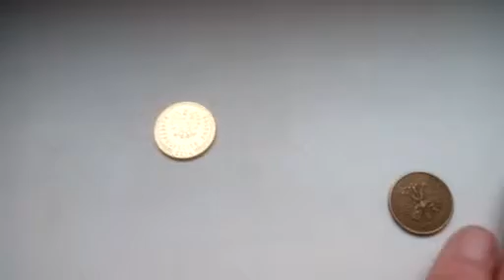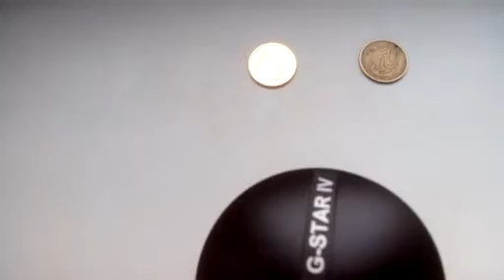[how to make] 2 grosze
Uwaga nowe polskie pieniądze można wyciągnąć z fontanny.
Note the new Polish money can be drawn from the fountain.
Обратите внимание, новое польское деньги могут быть взяты из фонтана.
Beachten Sie die neue polnische Geld kann aus dem Brunnen gezogen werden.
注意新的波蘭錢可以從噴泉繪製。
Tenga en cuenta la nueva moneda polaca se puede sacar de la fuente.
באַמערקונג די נייַ פויליש געלט קענען זיין ציען פון די פאָנטאַן.